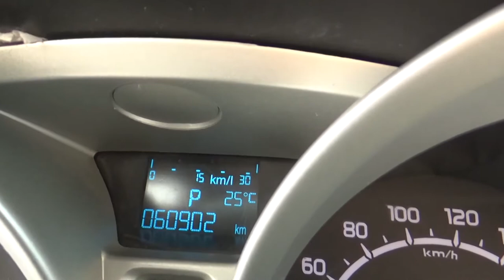Ford / Eco Sport / 2016 - GC150655